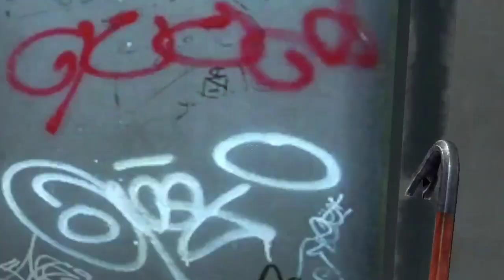Joe Biden y Rosalia bizcochito Nextbot Gmod